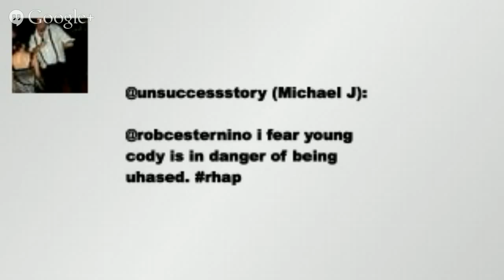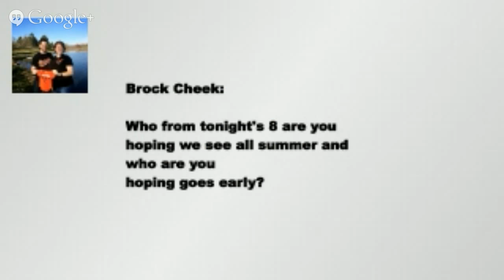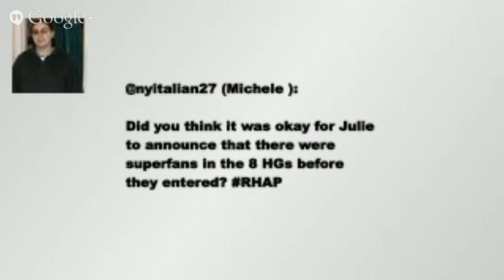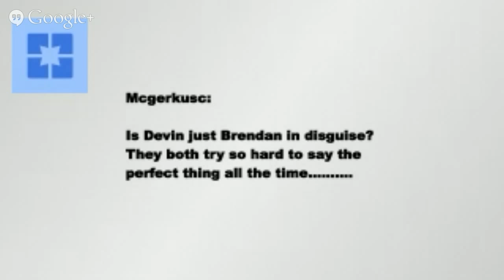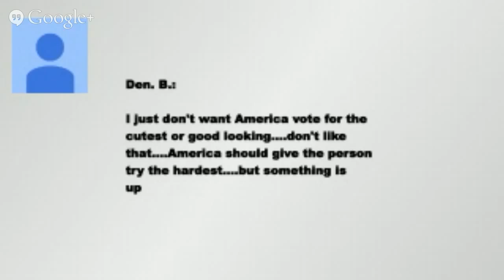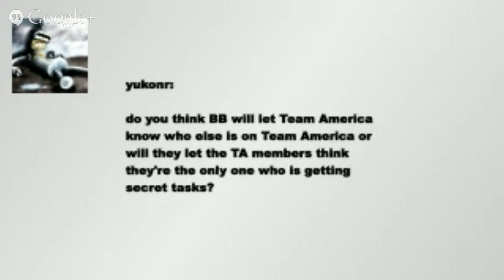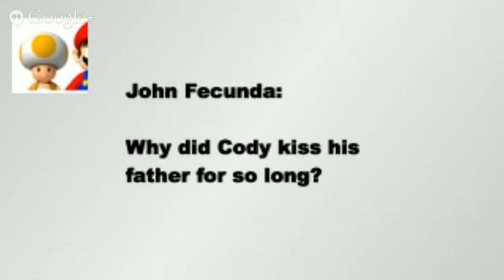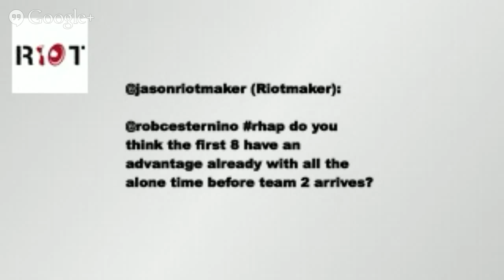Big Brother 16 Season Premiere Recap: Live after Episode 1 of BB16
► The first 8 Houseguests enter: Amber Borzotra, Cody Calafiore, Devin Shepherd, Donny Thompson, Frankie Grande, Joey Van Pelt, Nicole Franzel and Paola Shea

We kick off the new season of Big Brother with full coverage of the BB16 premiere.  We will be LIVE after the season premiere at 9:15 pm ET with Brian Lynch to take your questions.

ABOUT ROB HAS A PODCAST ► Rob Cesternino spends WAY too much time talking about Reality TV Shows like Survivor Blood vs Water, Big Brother 15 and The Amazing Race on his podcast.